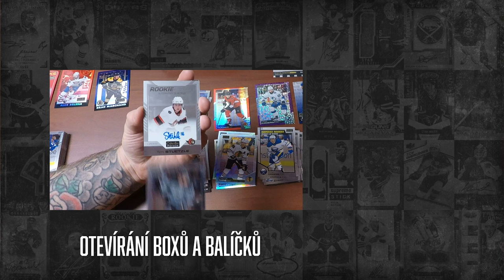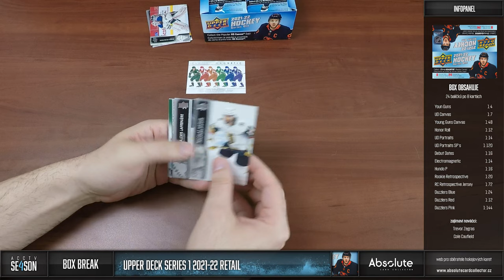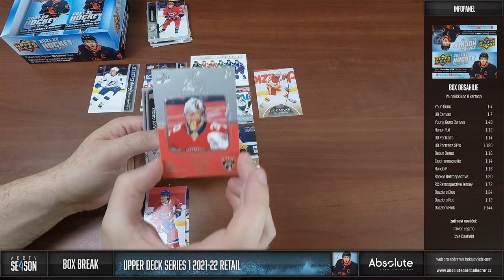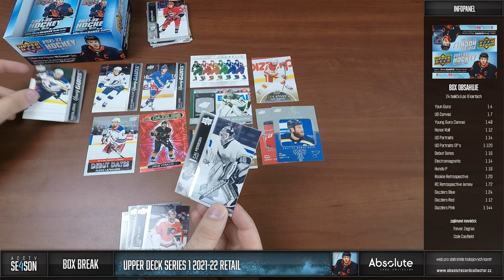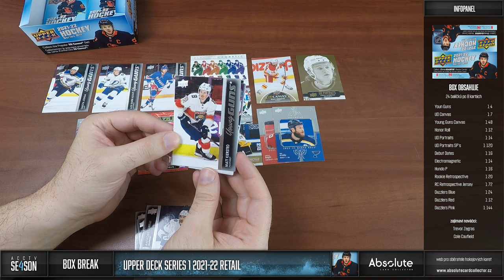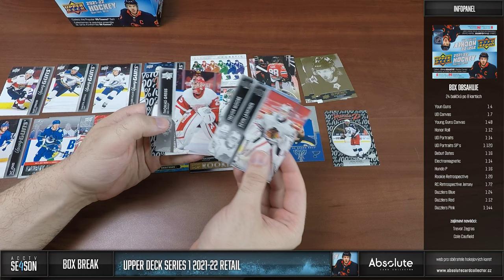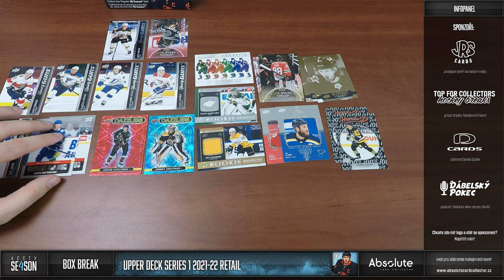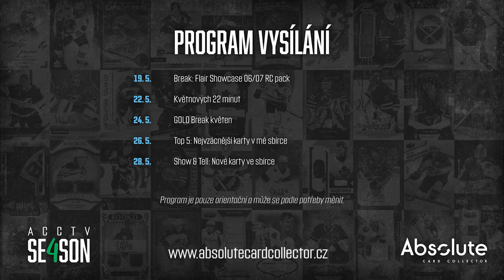ACCTV 4 - 19. epizoda: Retail box UD Series One 2021-22 a parádní plnění!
Po celkem delší pauze mezi Hobby a Retail variantou tu máme ukázku Retail boxu letošních Series One. Kromě hlavního taháku v podobě Young Guns, tu máme nově i insert Dazzlers v červené variantě. Box byl dobře plněný a hlavně v každém balíčku byla nějaké lepší karta. To v minulých letech neplatilo.

Každý měsíc soutěžíme o jeden box! Můžete se účastnit pod jakýmkoliv videem vydaným v daný měsíc. Za každý podmínky splňující komentář pod videi získáte jednu pozici do losování o Hobby box. V květnu do je UD Extended 2020-21 Hobby! Soutěžit můžete do 10. dne následujícího měsíce. Na začátku května pak vybereme vítěze v pořadu 22 minut!

Karty vystavíme zítra do aukcí od 25 Kč na našem webu Naleznete je v sekci Tržiště! Pro nákup vám stačí FREE účet!

Jak nakupovat?